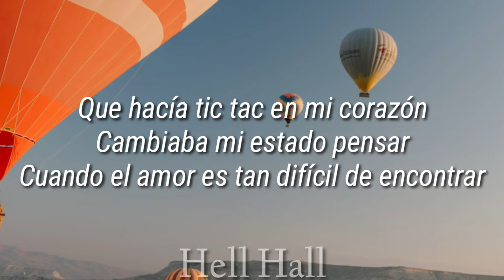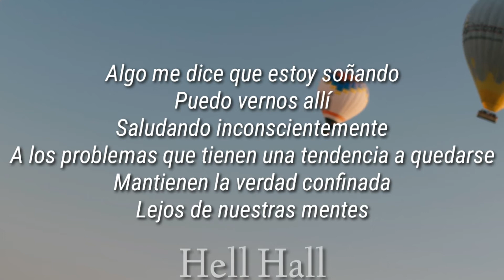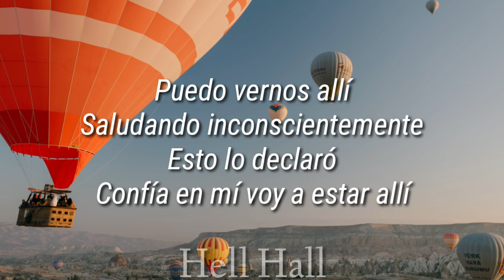Esta canción te alegrará el día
Letra 🎶

Pensé que lo tenía todo junto
Pero yo estaba extraviado
El día que te fuíste
Tu eras el reloj
Que hacía tic tac en mi corazón
Cambiaba mi estado pensar
Cuando el amor es tan difícil de encontrar

Tus sentimientos cambiaron como el tiempo
Pasó de claro a gris
En ese día nublado
¿Cómo puedo seguir?
Sin desmoronarme
El amor es tan difícil de encontrar
Cuando alguien está en tu mente

Escucha bebé
Tus deseos son mis órdenes
Bebé no entiendes
Que tus deseos son mis órdenes
¿Qué puedo hacer para que mi bebé entienda?

Algo me dice que estoy soñando
Puedo vernos allí
Saludando inconscientemente
A los problemas que tienen una tendencia a quedarse
Mantienen la verdad confinada
Lejos de nuestras mentes

Necesitas alguien en quien puedas creer
Esto lo declaro
Confía en mí voy a estar allí
El camino que lleva al cielo puede ser tan escarpado
Yo te ayudaré a subir
Cambiar tu estado de ánimo

Escucha bebé
Tus deseos deseos son mis órdenes
Bebé no entiendes

Puedo vernos allí
Saludando inconscientemente
Esto lo declaró

Puedo vernos allí
Saludando inconscientemente
Esto lo declaró

Puedo vernos allí
Saludando inconscientemente
Esto lo declaró

Bebé, soy tuyo, soy solo tuyo
Tú tienes la magia
Que penetró en mi corazón y en mi mente